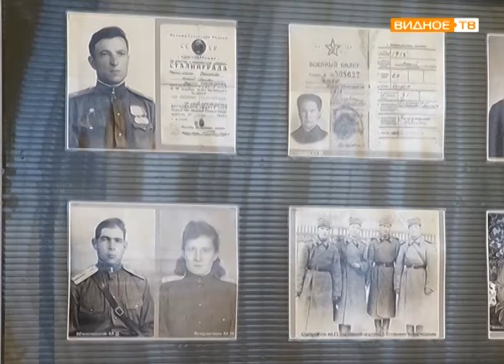Торжественное мероприятие, посвящённое 73-й годовщине Победы